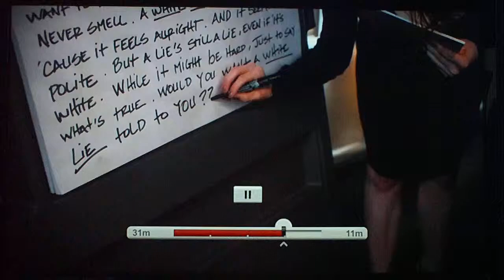Lie to me White lie song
I am obsessed with this show, and this song is stuck in my head.
Basically the Lighman group got stuck with 3rd graders in thier building because of a bomb threat, and they need to entertain them. XD Singing chears them up.

chickens